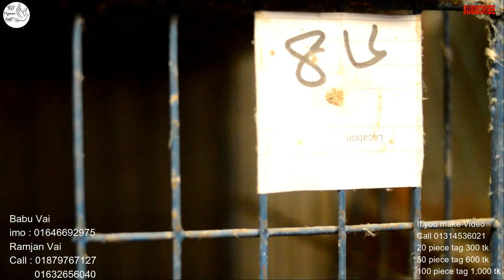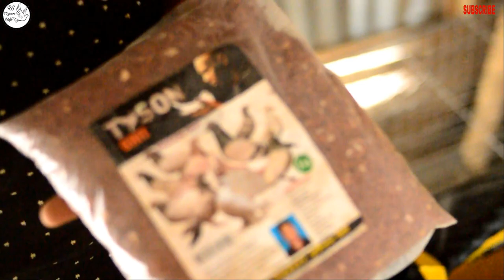কবুতর বিক্রি হবে ভালো মানের স্বল্পমূল্যে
বাংলাদেশ এর যেকোন জায়গায় ডেলিভারি সম্ভব
বিক্রেতার নাম : রমজান
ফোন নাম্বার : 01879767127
নাম্বার গুলো তে imo খোল আছে সহজেই যোগাযোগ করতে পারবেন
কোন প্রকার ভিডিও তৈরি করতে চাইলে 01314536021 এই নাম্বারে যোগাযোগ করুন
Never miss any updates.
কাস্টম ডিজাইন ট্যাগ তৈরি অর্ডার নেওয়া হয় ১০ টাকা থেকে শুরু প্রতি পিস ^_^
1# ২০ পিস ট্যাগ নিলে দাম পরবে ১৫ টাকা করে প্রতি পিস ২০*১৫ = ৩০০ টাকা
✓ ২০ পিস ট্যাগ অর্ডার কনফার্ম করার জন্য সম্পুর্ন টাকা এডভানস করতে হবে
2# ৫০ পিস ট্যাগ নিলে দাম পরবে ১২ টাকা করে প্রতি পিস ৫০ * ১২ = ৬০০  টাকা
✓ ৫০ পিস ট্যাগ অর্ডার কনফার্ম করার জন্য  ৫০০ টাকা এডভানস করতে হবে
3# ১০০ পিস বা তার অধিক নিলে দাম পরবে ১০ টাকা প্রতি পিস
✓ ১০০ পিস ট্যাগ অর্ডার কনফার্ম করার জন্য ৮০০ টাকা এডভানস করতে হবে
ঢাকার ভিতরে ডেলিভারি চার্জ ৮০৳ +
ঢাকার বাইরে ১৬০৳ +
⚠️ সর্বনিম্ন ২০ পিস অর্ডার করতে হবে :)
অর্ডার কনফার্ম করার জন্য  টাকা বিকাশ করতে হবে খরচ সহ

৳ অর্ডার কনফার্ম করার ১৫ দিন এরমধ্যে অর্ডার কৃত পন্য আপনার কাছে পোঁছে দেয়া হবে 😊
কোন প্রকার দুর্ঘটনা ঘটলে ডেলিভারি দেরি হতে পারে ☺️
Create by RS Pigeon Loft .